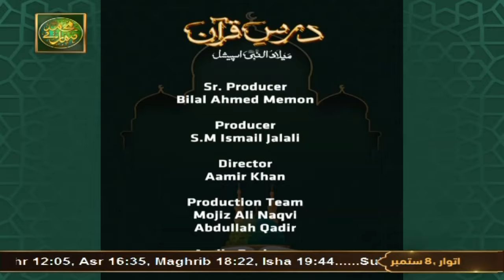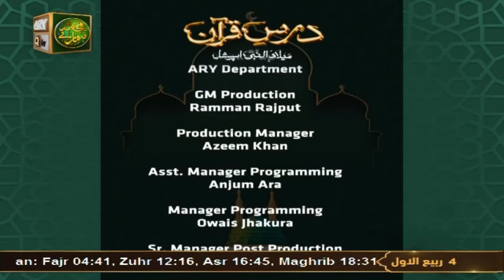Dars e Quran | Rabi ul Awal Special | 8 September 2024 | ARY Qtv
Dars e Quran | Rabi ul Awal Special

Speaker: Mufti Zaigham Ali Gardezi